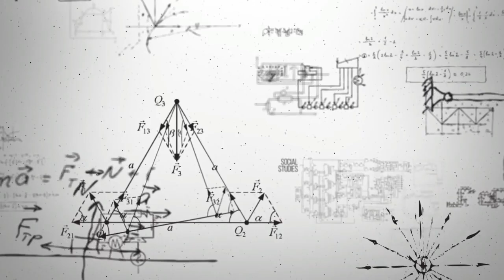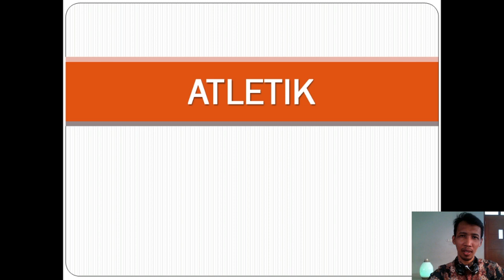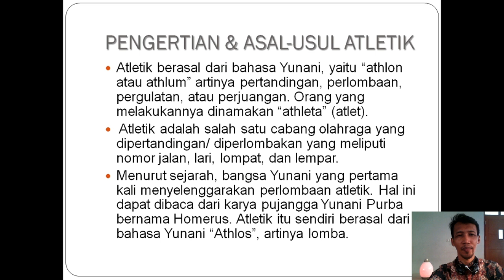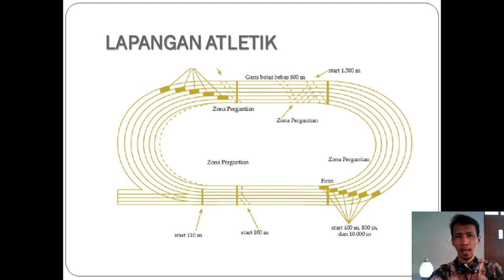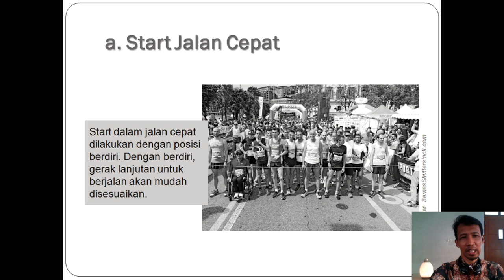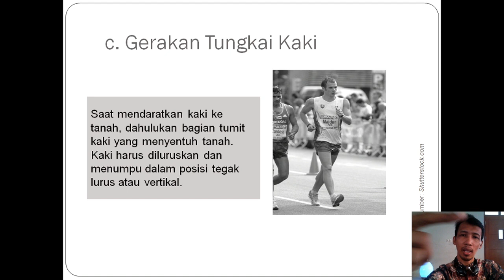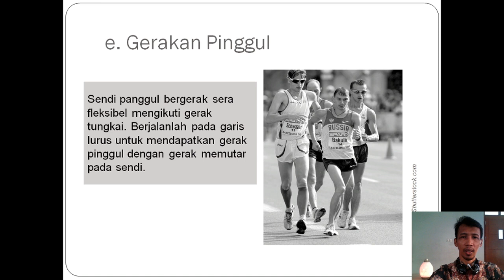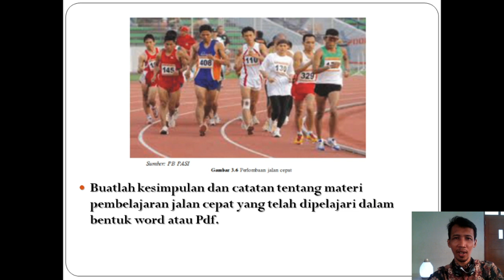SMPK3 BINA BAKTI | PJJ PJOK | ATLETIK JALAN CEPAT | OLEH PRASIT BAGUS, P.P, S.Si.